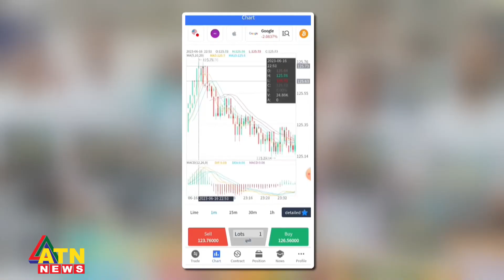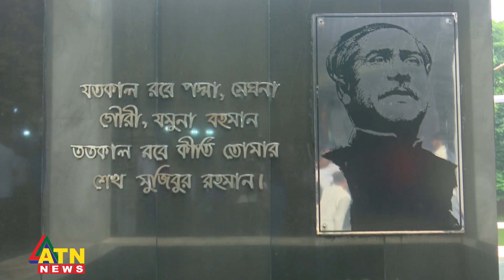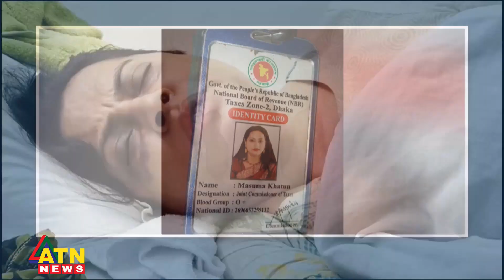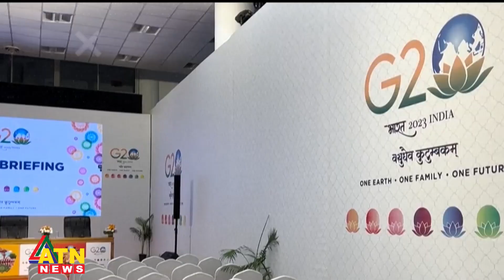Dengue symptom tough to identify as mixed up with COVID-19 | English Bulletin | August 26, 2023